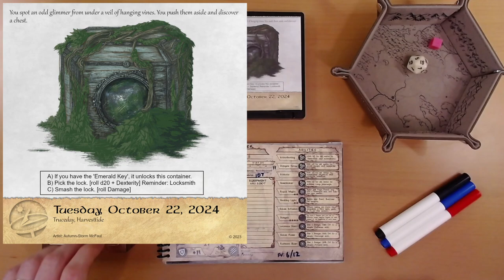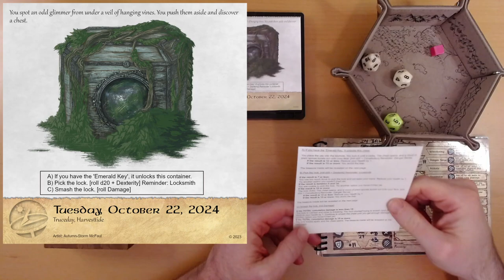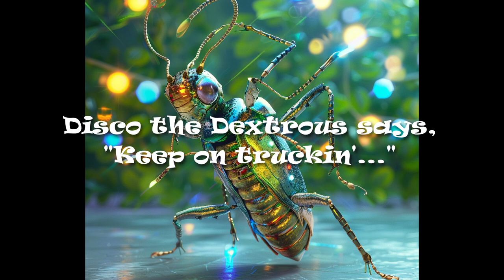2024 Quest Calendar Oct. 22: When Finesse Fails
Go for plan B.